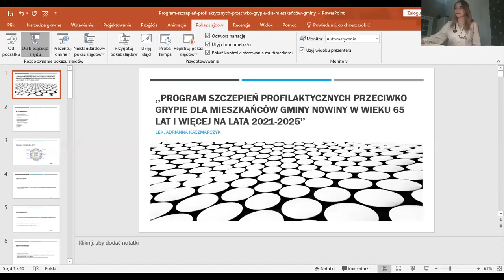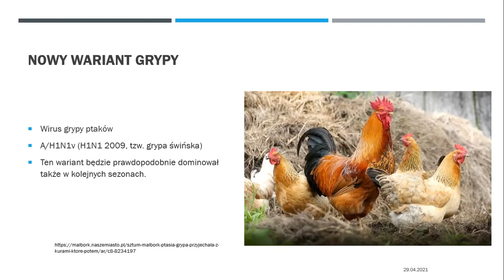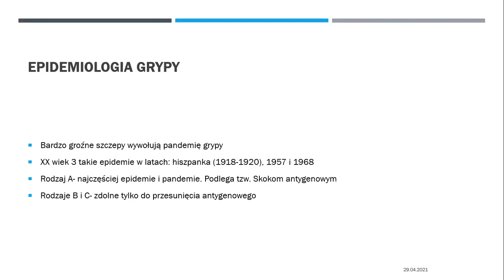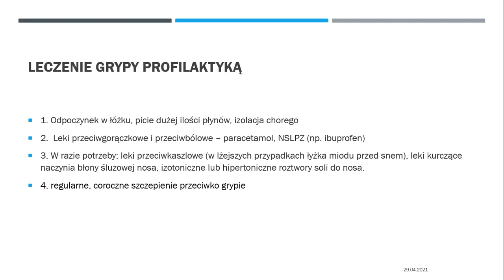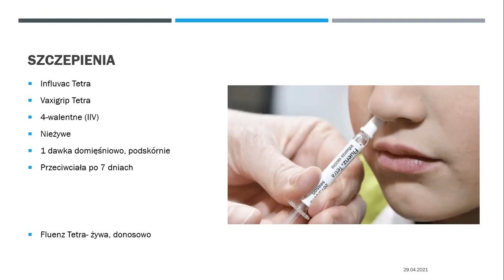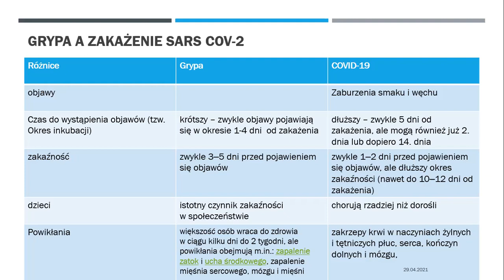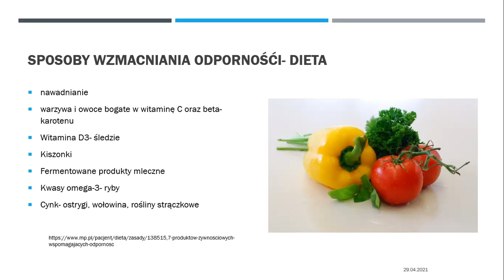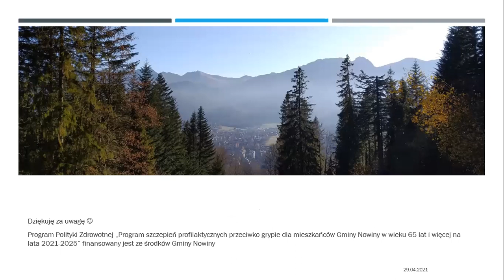Program szczepień profilaktycznych przeciwko grypie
Program szczepień profilaktycznych przeciwko grypie dla mieszkańców Gminy Nowiny w wieku 65 lat i więcej na lata 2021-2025